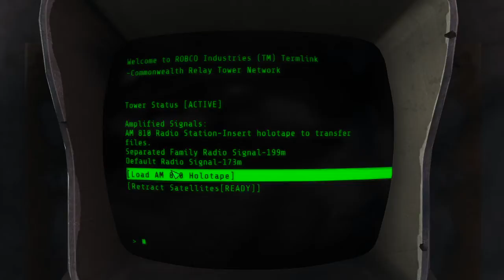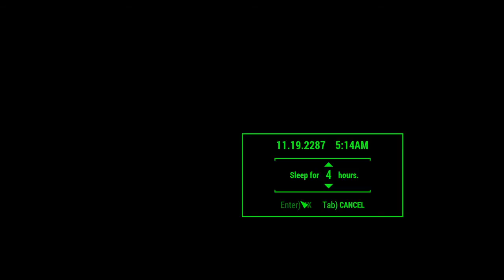Lucy Sue Jones 2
The ongoing adventures of Lucy Sue